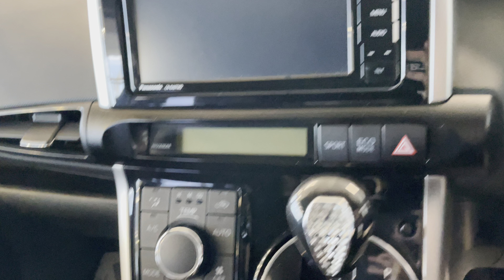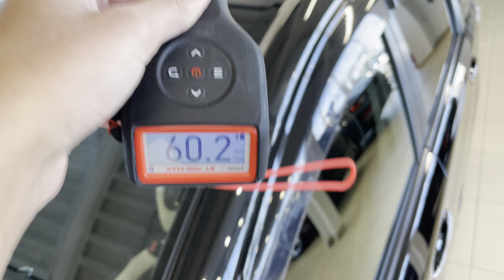Toyota Wish, 2014 год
▪АBTOKPЕДИТ!

ОТКРЫТЫ ЕЖЕДНЕВНО
С 9:00 до 19:00